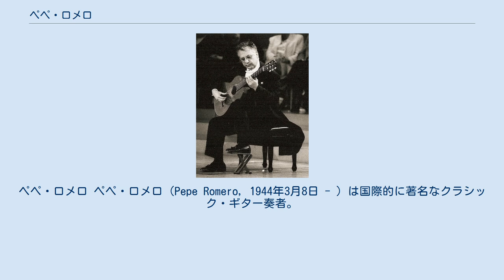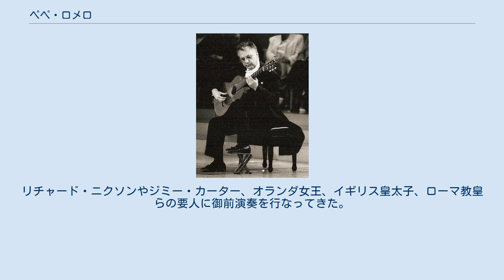ペペ・ロメロ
ペペ・ロメロ ペペ・ロメロ（Pepe Romero, 1944年3月8日 - ）は国際的に著名なクラシック・ギター奏者。
スペインのマラガ出身。
ギターの傑出したヴィルトゥオーソとして著名。
フラメンコギターの演奏も得意とする。
作曲家でロメロ・ギター四重奏団の創設者セレドニオ・ロメロの次男である。
ロメロ一家は「ギター界のロイヤルファミリー」と呼ばれる。
 父親セレドニオの手ほどきでギターと音楽を学ぶ。
父親以外の教師についたことはない。
わずか7歳にして父親セレドニオと共演して、最初の公開演奏の舞台を踏む。
欧米各地で演奏活動を行い、フィラデルフィア管弦楽団、クリーヴランド管弦楽団、シカゴ交響楽団、ヒューストン交響楽団、ピッツバーグ交響楽団、ボストン交響楽団、サンフランシスコ交響楽団、ダラス交響楽団、ロサンジェルス・フィルハーモニー管弦楽団、ボストン・ポップス管弦楽団、香港シンフォニエッタ、ロンドン交響楽団、アカデミー室内管弦楽団、モンテカルロ・フィルハーモニー管弦楽団、イ・ムジチ、チューリヒ室内管弦楽団、フィルハーモニア・フンガリカ、ハンガリー国立管弦楽団、スペイン国立管弦楽団、スペイン国立放送管弦楽団、スイス・ロマンド管弦楽団、モスクワ室内管弦楽団、ローザンヌ室内管弦楽団、アメリカ・シンフォニエッタ、ボーンマス交響楽団などの世界の主要なオーケストラやアンサンブルと共演を続けてきた。
国際的な数多くの音楽祭にも多くの出演歴を誇る（ザルツブルク音楽祭、シュレスヴィヒ＝ホルシュタイン音楽祭、メニューイン音楽祭、大阪国際音楽祭、グラナダ音楽祭、イスタンブール音楽祭、ラヴィニア音楽祭、ハリウッド・ボウル音楽祭、サラトガ音楽祭、香港音楽祭ほか） 15歳で初録音を行なってから、ソリストとして50以上のアルバムと、ロメロ四重奏団の一員として30以上のアルバムを残している。
リチャード・ニクソンやジミー・カーター、オランダ女王、イギリス皇太子、ローマ教皇らの要人に御前演奏を行なってきた。
レコードは数々の受賞歴を誇り、ロメロ自身はヴィクトリア大学から名誉博士号を授与されている。
 ペペ・ロメロの演奏に触発されて、ホアキン・ロドリーゴやフェデリコ・モレーノ・トローバ、フランシスコ・デ・マディナ師、ロレンツォ・パロモら、そして父セレドニオがギター作品の筆を執った。